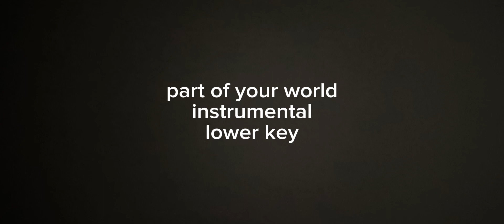Part of Your World Lower Key Instrumental